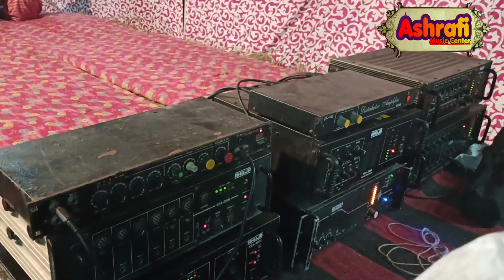Man Kunto Maula Ali Maula Hulchul Qawwal Dost Miya Urs Mubarak And Area Wale Uew qawwali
Hulchul Qawwal Dost Miya Urs Mubarak And Area Wale Uew qawwali